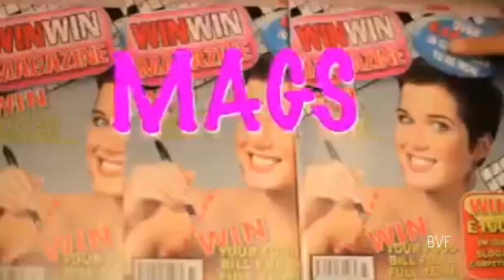Rosie Webster - Showreel